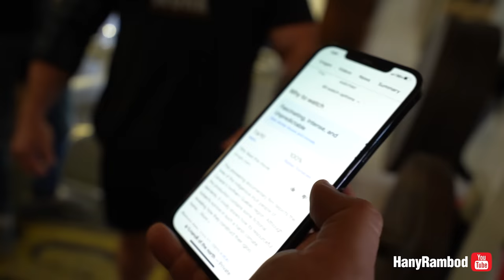FST-7 Shoulders | Seth Feroce VS Chris Bumstead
GET Your tickets to the BFW with  @ChrisBumstead  and I in NJ

**Receive 2 WEEKS FREE access to my FST-7 training workout app

Check out this Brutal FST-7 Shoulder Session with 4X Classic Physique Olympia Champ @ChrisBumstead X @SethFeroceOfficial